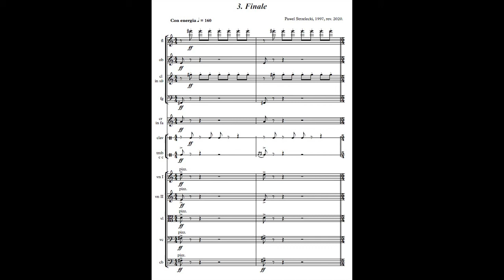Pawel Strzelecki: 3. Finale [Sinfonietta for Chamber Orchestra (1997, rev. 2020)].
The last movement of the Sinfonietta for Chamber Orchestra (1997, rev. 2020),